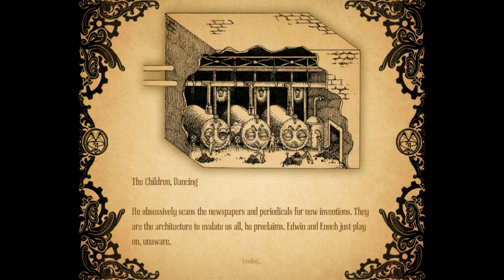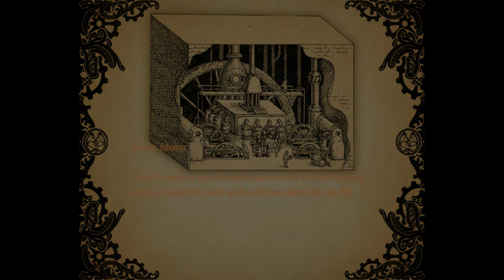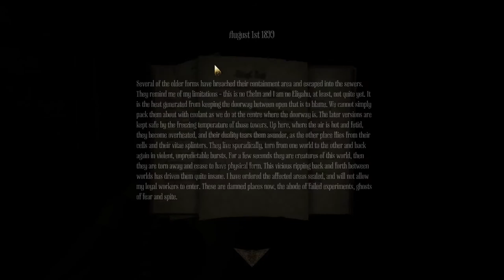Amnesia: A Machine for Pigs Ep. 5 - The Heart of the Machine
Welcome to my Let's Play of Amnesia: A Machine for Pigs, a horror game developed by The Chinese Room and produced and published by Frictional Games. Join me as I delve deep into the horrors of the great machine.